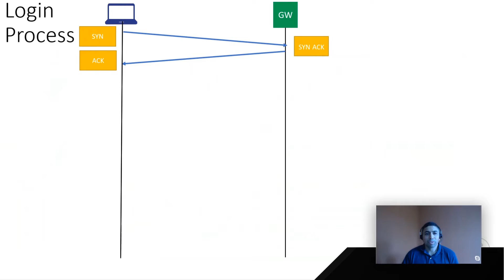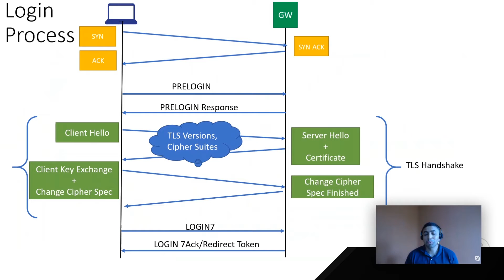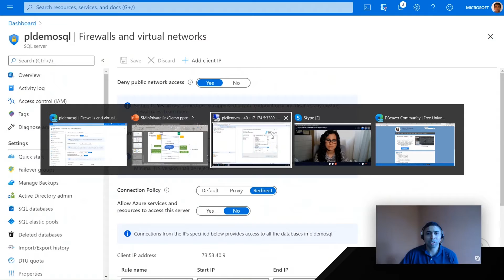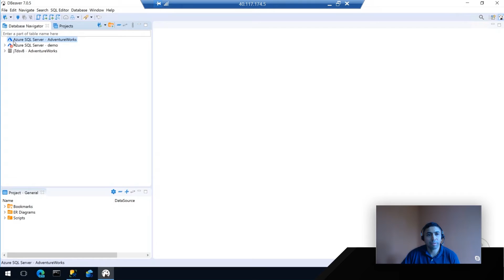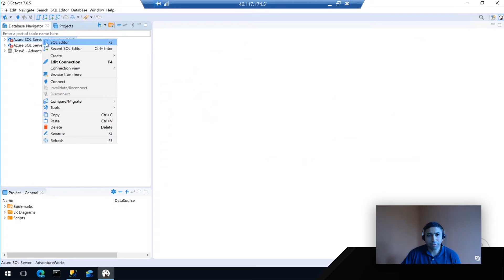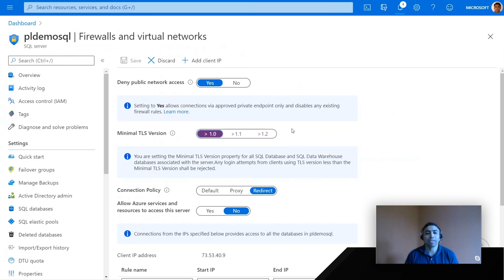How to Secure Azure SQL Database by Setting Minimal TLS Version | Data Exposed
In this episode with Rohit Nayak, we will cover the Minimal TLS Version setting for SQL Database. Customers can use these features to enforce a TSL version at the logical server level to meet their compliance needs.

0:00 Introduction
1:01 TLS Overview
3:31 Demo
5:58 Moving to the latest version of Minimal TLS Version